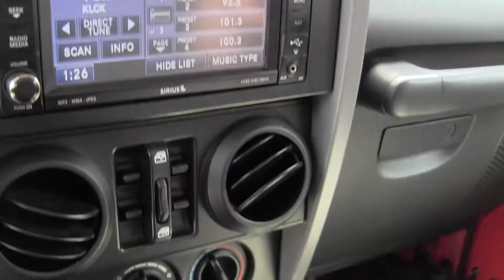2008 Jeep Wrangler Rubicon From Milam Mazda and Truck Country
Welcome to Milam Mazda in Puyallup!
As you browse our YouTube Channel you will see the pride we have in our dealership. Here at Milam Mazda, we devote ourselves to helping and serving our customers from Tacoma to Olympia. If you've been searching for a new Mazda Mazda 3 4-door, Mazda 3 5-door, MAZDASPEED 3, Mazda 6 Sport Sedan, Mazda 5, MX-5 Miata, CX-7, CX-9 in Tacoma or looking for an Olympia Mazda dealer; check out our map and directions to see how to visit Milam Mazda in the Tacoma and Puyallup region.
Questions? As the third oldest new and used Mazda Dealership in the United States we are committed to giving you quality service

Dedicated to serving all your automotive needs
For us, "customer service" means making your car buying experience as easy and enjoyable as possible. You'll find a number of ways that we make customer service the basis of buying and owning a car from our dealership:
• You'll find all the information you need to buy a car right here on our website.
• Search through our extensive selection of new Mazda and used vehicles.
• Request a price quote on a new vehicle of your choice.
• Visit our departments. Our friendly, professional staff will exceed your expectations for personal service.
• Enjoy prompt, quality service from our Service Center. Make an appointment or order parts online.
Browse our online inventory and receive a quote on a new Mazda. If you're in the area from Tacoma to Bellingham or South down to Portland we've set up specials for our online customers. Come visit us in Puyallup when you're ready to test drive a new Mazda or one of our pre owned